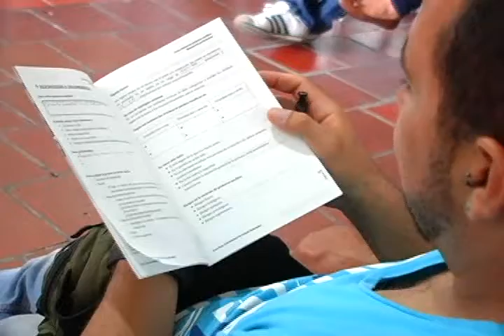Capacitaron en temas de seguridad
A personal administrativo y operativo de las empresas prestadoras de servicios turísticos se le dicto una actualización en temas de seguridad en la especialidad de primeros auxilios, la charla estuvo orientada por una profesional de la Cruz Roja.